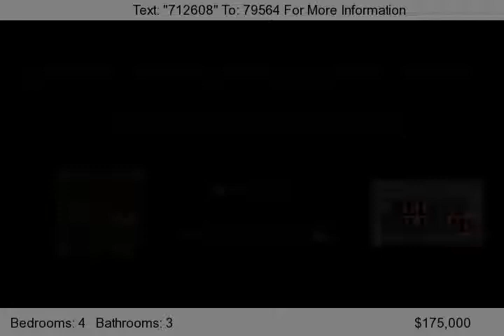2150 W ALAMEDA Road, Phoenix, AZ 85085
Own the largest Townhome in this popular DR Horton community with resort pool/spa, near shopping/restaurants, movies at Norterra Shopping Center and quick access to major freeways.  4 Bedroom 3 Bathroom Custom Home Phoenix, AZ 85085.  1 Bedroom/1 Bath on lower level, Master Bedroom/Bath on 2nd &#40;main level&#41;with kitchen, dining and Great Room with balcony, and loft and 2 Secondary Bedrooms...